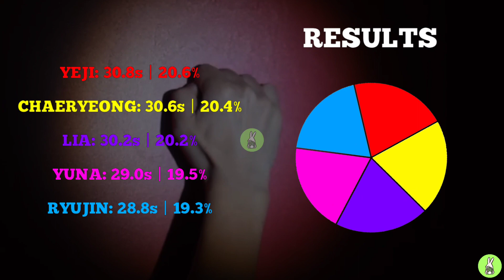HOW WOULD ITZY SING EVE PSYCHE AND THE BLUEBEARD'S WIFE (LESSERAFIM) | LINE DISTRIBUTION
ITZY: Line distribution all songs ( In my channel )

Lia: 395.6s
Yeji: 386s
Chaeryeong: 363.8s
Ryujin: 358.6s
Yuna: 356.8s

YEJI
1st: 4
2nd: 7
3rd: 1
4th: 1
5th: 0

LIA
1st: 5
2nd: 4
3rd: 4
4th: 0
5th: 0

RYUJIN
1st: 2
2nd: 0
3rd: 2
4th: 3
5th: 6

CHAERYEONG
1st: 1
2nd: 3
3rd: 3
4th: 4
5th: 2

YUNA
1st: 0
2nd: 0
3rd: 3
4th: 5
5th: 5